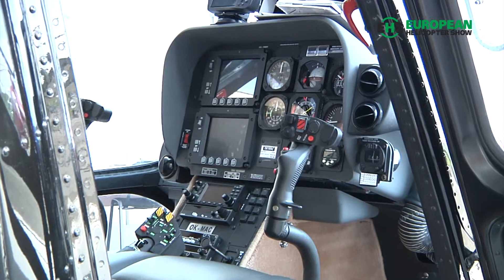EHS Exhibitor Stories - AugustaWestland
Enrico Canal of AugustaWestland talks about the company's experience of exhibiting at European Helicopter Show 2013.